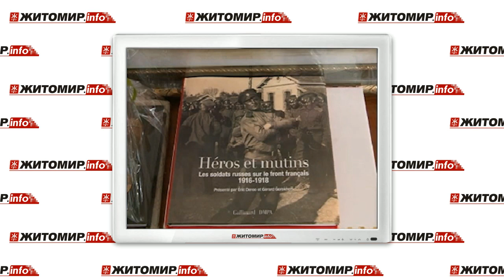Мэр Житомира подарил картину со стены горсовета - Житомир.info